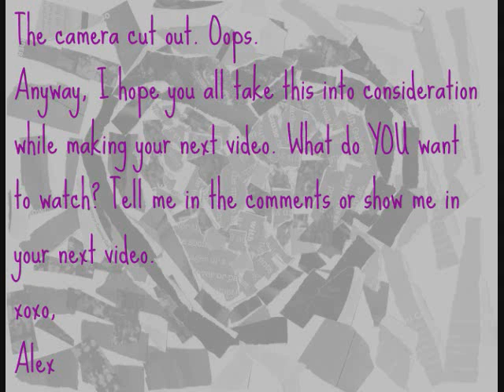At Last! (The Point)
In which Alex talks about the future of this vlog. Woot.